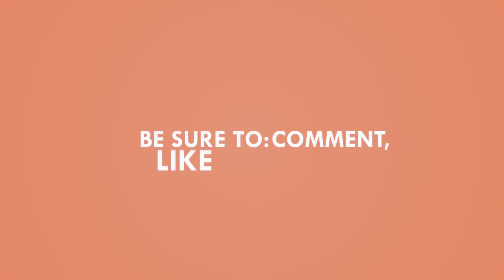Aaj Injection pada☹️☹️☹️☹️☹️